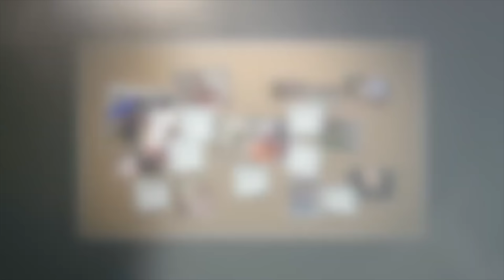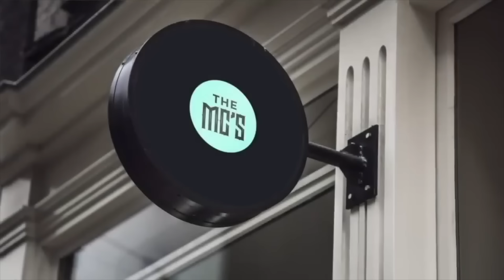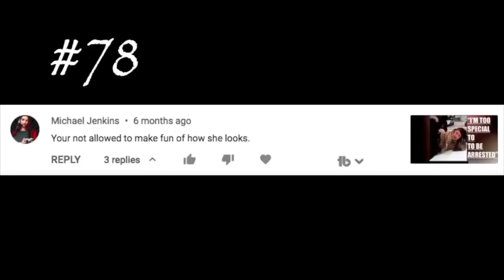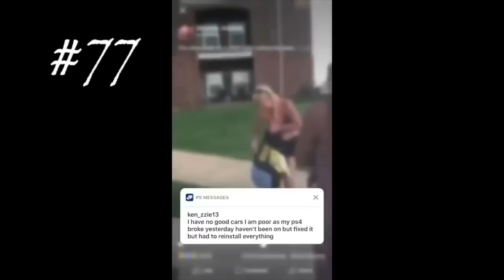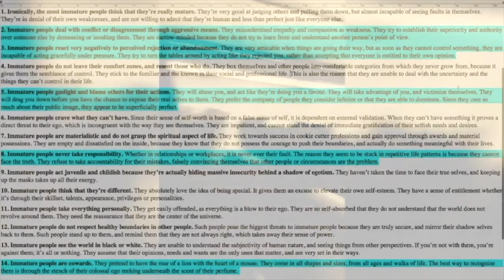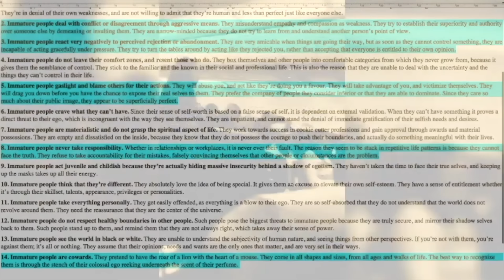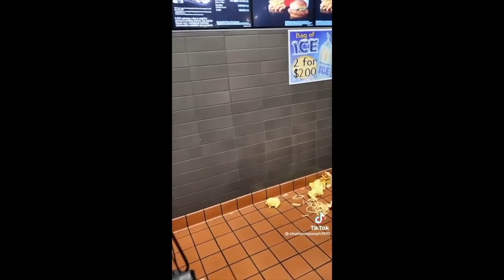45 Minutes Of Karens Getting INSTANT KARMA